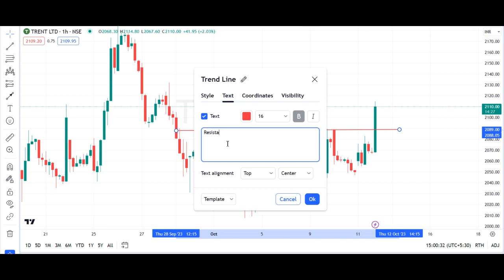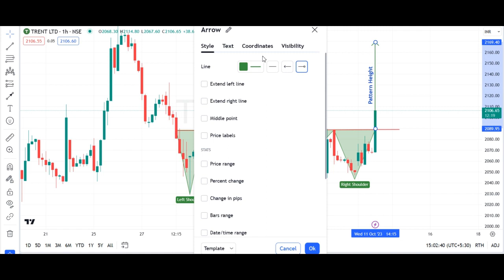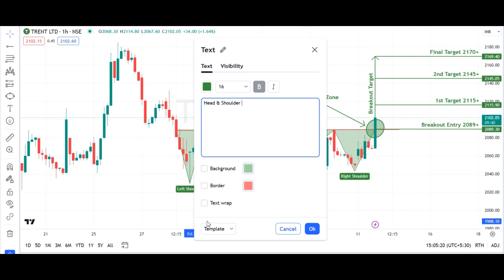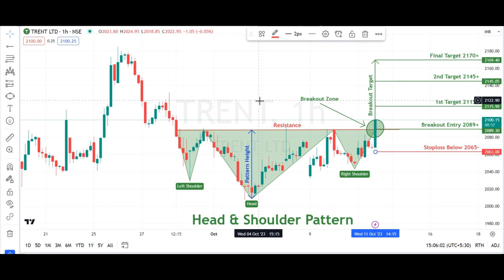Head & Shoulder pattern breakout in TRENT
TRENT LTD
Key highlights: 💡⚡

✅On 1 Hour Time Frame Stock Showing Breakout of Head & Shoulder Pattern.
✅ Strong Bullish Candlestick Form on this timeframe.
✅Can Go Long in this stock by placing a stop loss below 2065-.